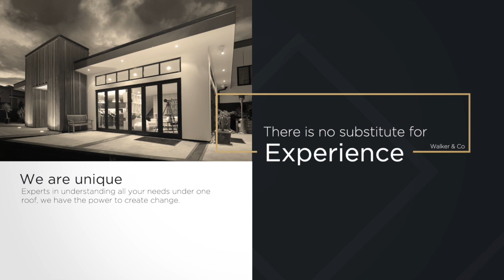Walker & Co Real Estate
This video is about Walker & Co Promo